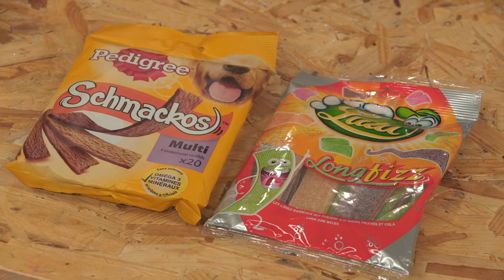ON MANGE LA NOURRITURE DU CHIEN DE CLARA MARZ avec Theo Gordy et Bilal Hassani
Dégustation à l’aveugle un peu spéciale avec Clara Marz qui met au défi Théo Gordy et Bilal Hassani de deviner s’ils mangent de la nourriture destinée aux animaux ou pour les humains.

Bilal va être surpris de découvrir que la nourriture pour chien est pas si mal que ça contrairement à Théo qui a failli vomir.

NE FAITES PAS CA CHEZ VOUS ! Nous réalisons des challenges les plus insolites ! Hésitez pas à nous lancer des défis en commentaires.

⚠️ Clique sur la petite cloche (à côté du "abonné" sur la page d'accueil de la chaîne) pour ne manquer aucune de nos vidéos !

Retrouve – nous chaque semaine le mercredi et vendredi à 17h00 pour une nouvelle vidéo !